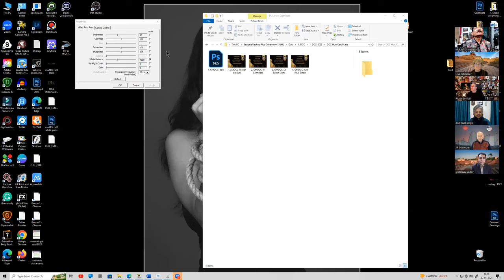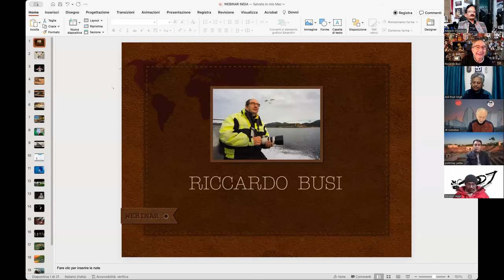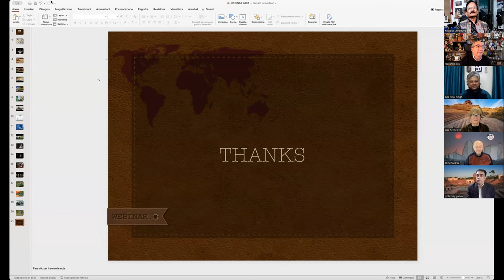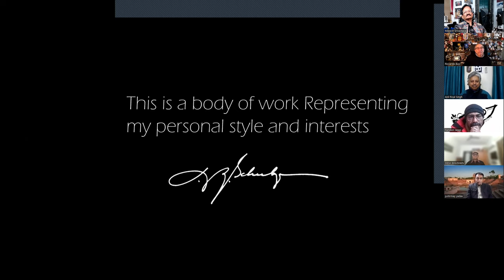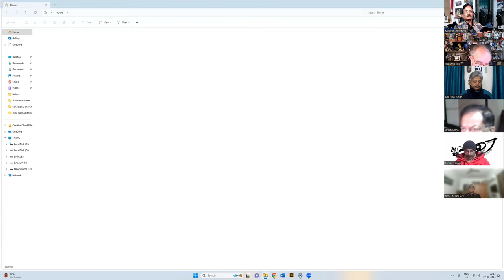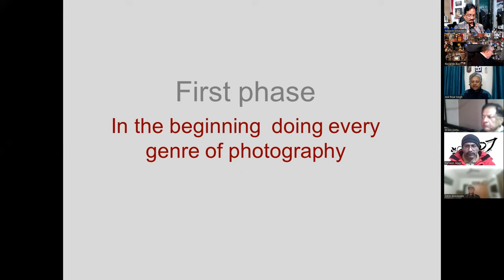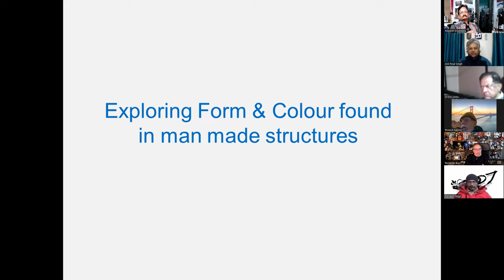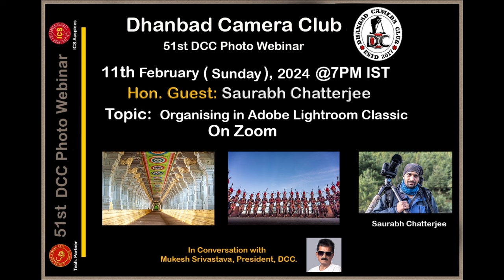50th DCC Photo Webinar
DCC Golden Jubilee 50th Photo webinar was conducted online by DCC President Mukesh Srivastava on 7th January 2024. Riccardo Busi, President FIAP, JR Schnelzer, President PSA, Dr. BK Sinha, Secretary General FIP and Anil Risal Singh, Ex-President, FIP presented their most favorite 20 images.